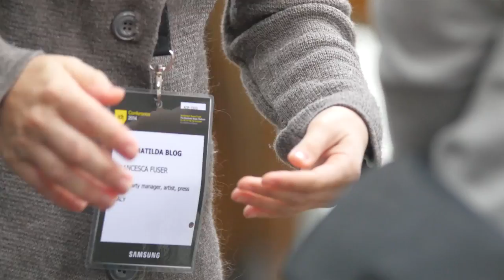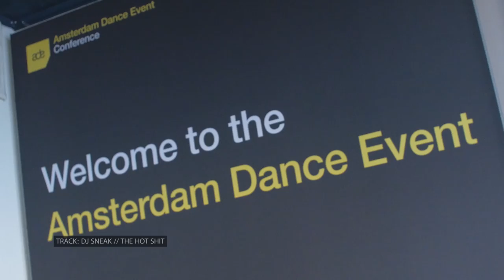ADE 2014 with Garrix, Corsten, Schulz, Dyro, Dannic and Bridges for Music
Welcome to the Amsterdam Dance Event, now in its 19th year featuring over 300 events and 2,000 DJs. DJsounds got amongst the action and spoke to Martin Garrix, Markus Schulz, Dyro, Dannic and Bridges for Music as well as Yousef, Jonathan Ulysses, and Mark Brown from Cr2.

The brains behind ADE, Richard Zijlma spoke about the history of the conference, its extensive, pioneering program and how the concept has changed over the years.